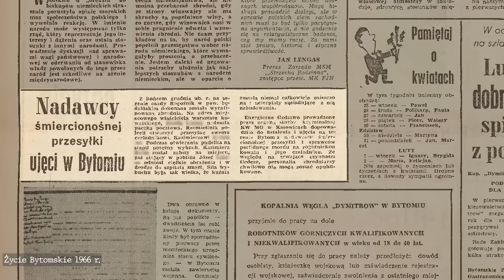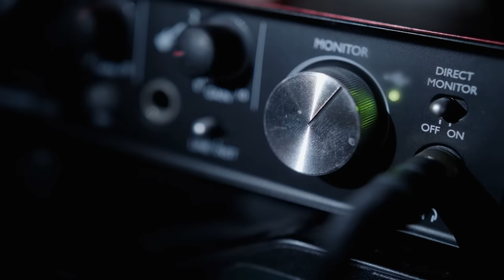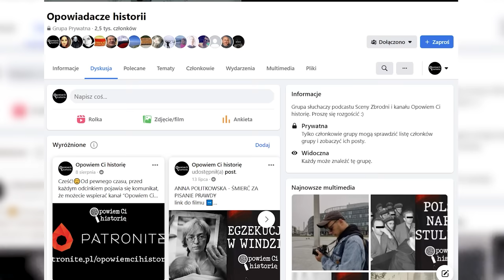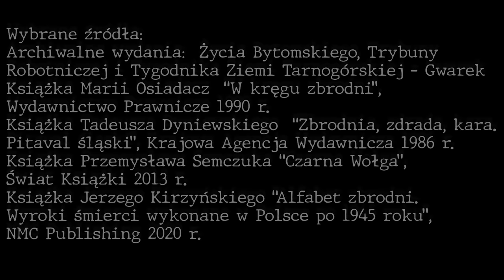ŚMIERĆ PRZYSZŁA POCZTĄ - RODZINNE PORACHUNKI SZALEŃCA | ROGOŹNIK 1965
W listopadzie 1965 roku malowniczym Rogoźnikiem wstrząsnęły tragiczne wiadomości. Szaleniec pociągnął na dno wiele osób, a biegli głowili się nad stopniem jego poczytalności.

Opracowanie: Paulina Drożdż
W odcinku wystąpili: Kamil Barnowski i Paweł Kalinowski